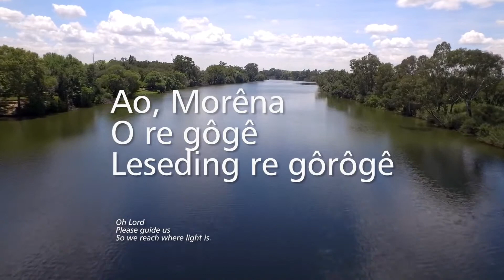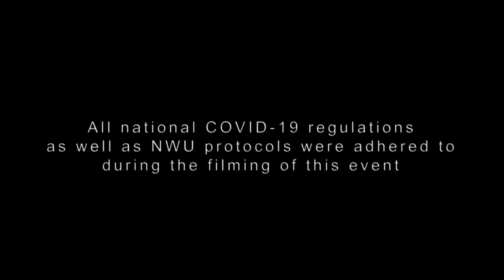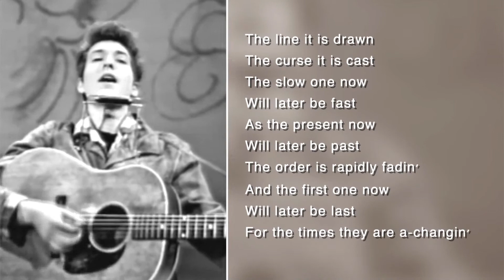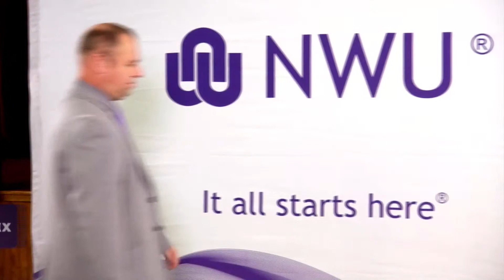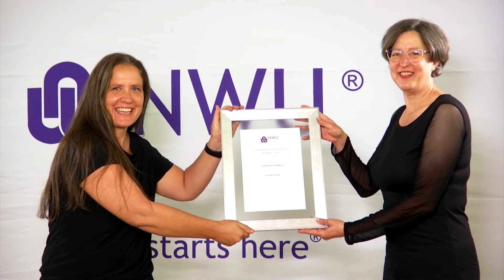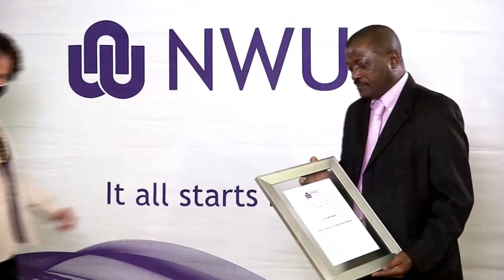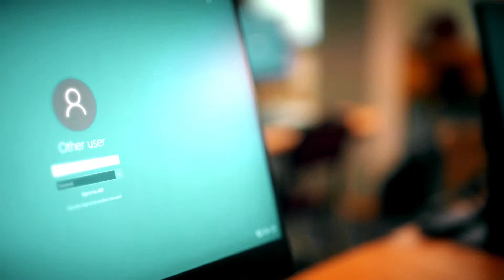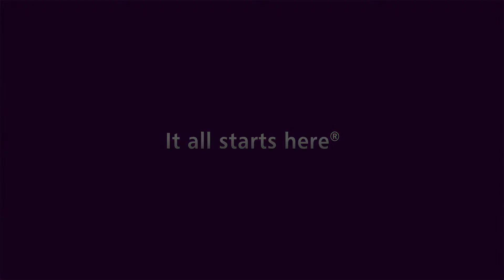Teaching Excellence Awards 2020